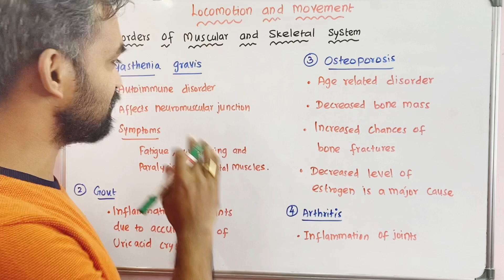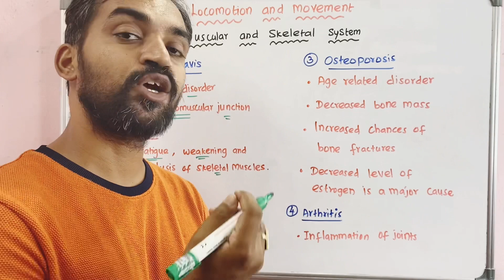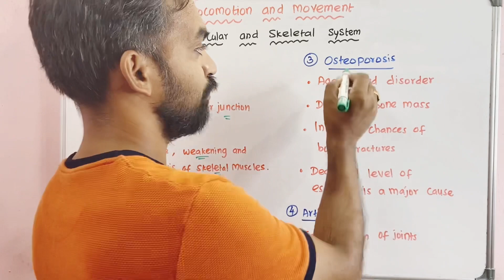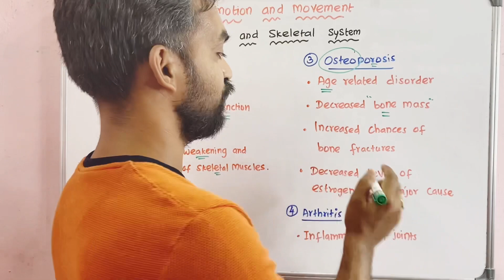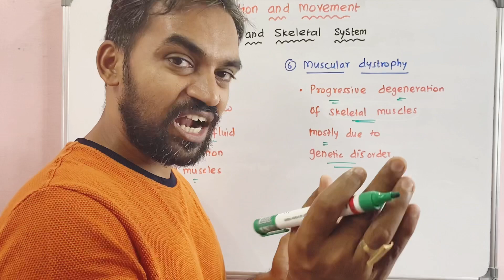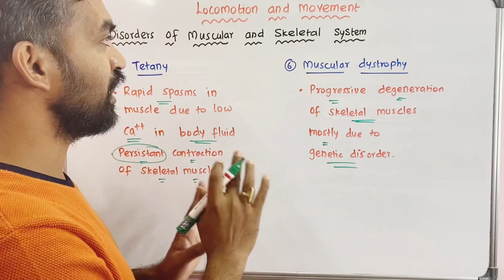Disorders of muscular and skeletal muscles | Locomotion and movement